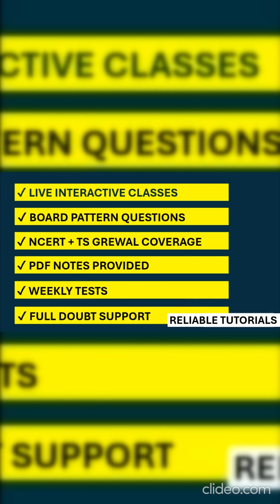EXAM TENSION TO EXAM EXCELLENCE !! CBSE Crash Course for Class 10 Math & 12 Accounts | Join Now!”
⏳ 60 Days Left for Board Exams!
Join our LIVE Crash Course for Class 10 Maths & Class 12 Accounts.
7 Days FREE Demo — Limited Seats!